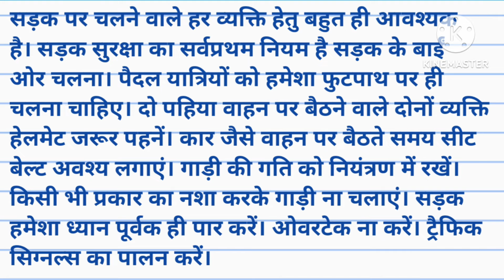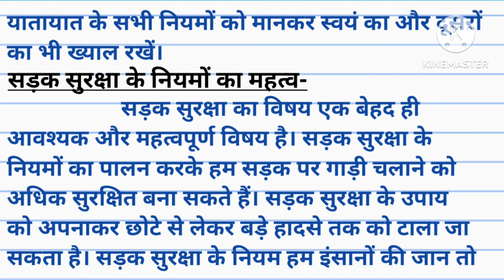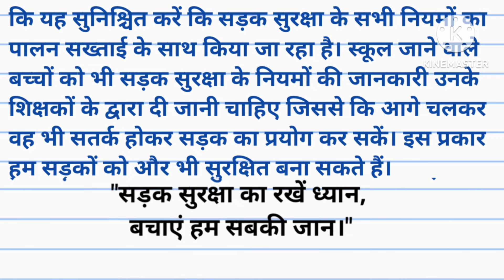सड़क सुरक्षा पर निबंध। sadak suraksha par nibandh। Road safety essay in hindi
सड़क सुरक्षा पर निबंध। sadak suraksha par nibandh। Road safety essay in hindi। Shandar study

1) सड़क सुरक्षा पर कविता
2) road safety drawing
3) सड़क सुरक्षा पर चित्र
4) सड़क सुरक्षा पर निबंध 200 शब्दों में
5) essay on sadak suraksha in hindi
6) sadak suraksha par slogan
7) essay on road safety in hindi
8) सड़क सुरक्षा पर पोस्टर

Hello everyone..